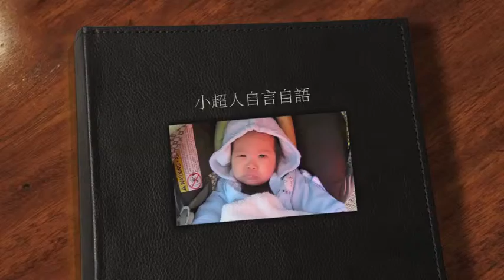小超人自言自語